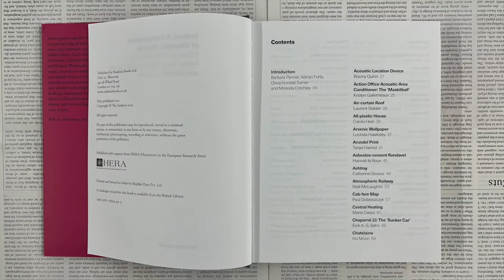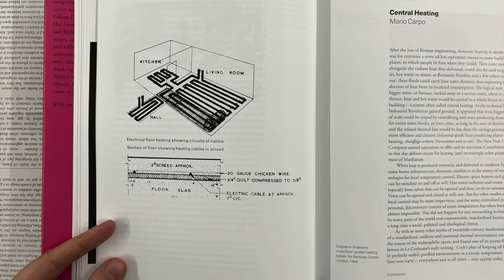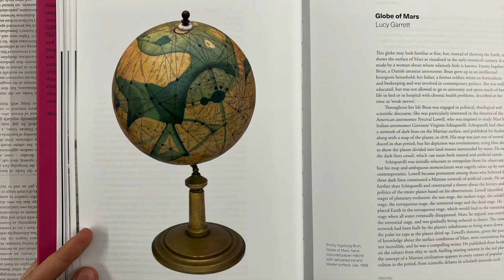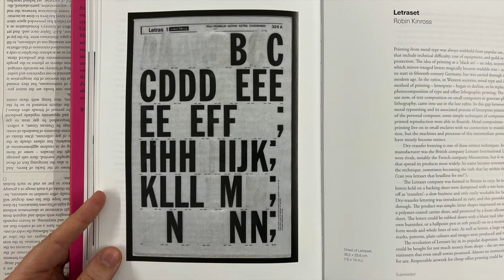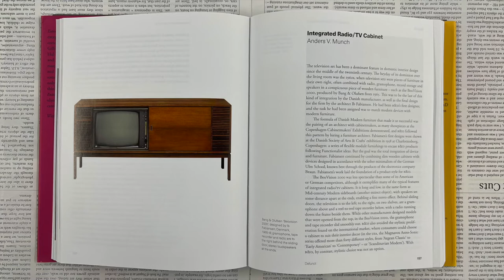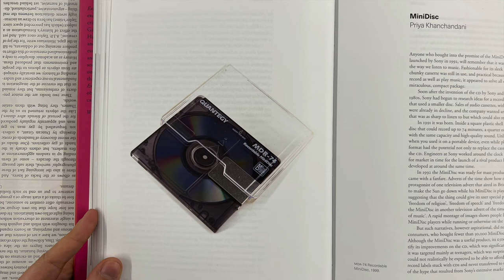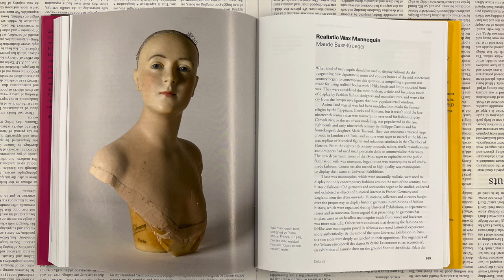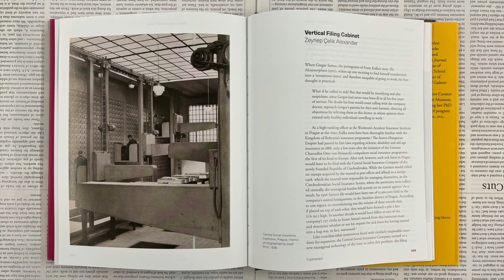A Compendium of Obsolete Objects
In this video I read from a book titled Extinct. A Compendium of Obsolete Objects, edited by Barbara Penner, Adrian Forty, Olivia Horsfall Turner and Miranda Critchley, published by Reaktion Books.

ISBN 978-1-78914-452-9